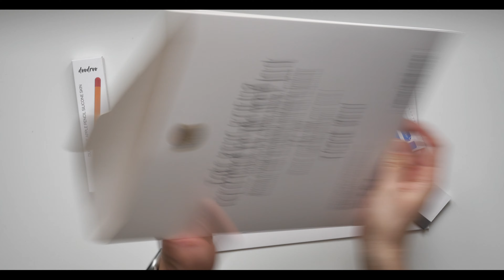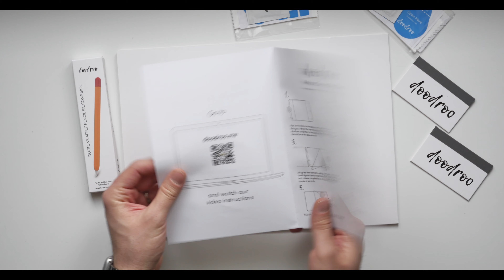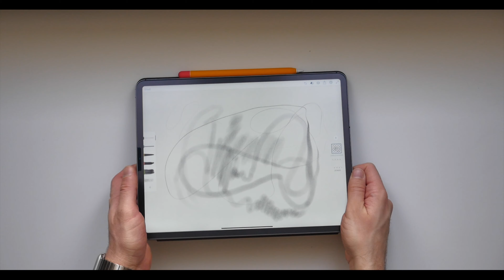DOODROO, la pellicola di CARTA per il tuo iPad !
Una sensazione equiparabile alla scrittura su carta grazie a DooDroo, la casa che produce delle pellicole per ipad e non solo !

P.S. fino al 31 gennaio è attiva la Limited Edition che prevede la skin per la Apple Pencil in omaggio

Codice GIFT10

▶︎Prova Amazon Music Unlimited per avere 30 giorni gratuiti: